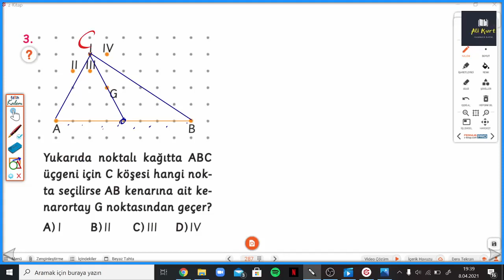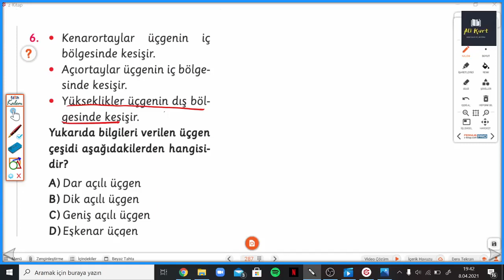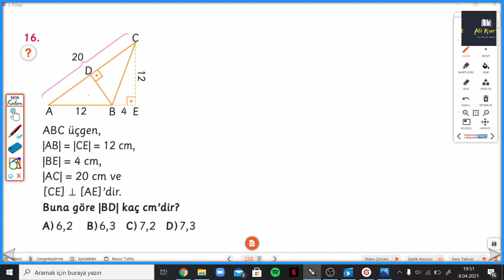3 Ü 1 YERDE 8.SINIF SYF.287-288 KAZANIM TADINDA SORULAR 36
3 ü 1 Yerde 8.Sınıf KAZANIM TADINDA SORULAR 36 ile devam ediyoruz. Arı 3 ü 1 Yerde soru bankasının ayrıntılı bir şekilde bulabileceğiniz, takıldığınız yerde yorumlarda soru sorabileceğiniz ve cevaplarını bulabileceğiniz bir kanaldır. Arı yayınlarının katkılarıyla 3 ü 1 Yerde Matematik Keyfi Soru Bankasının çözümleri bu kanalda sizlerle beraber olacaktır. Yeni soru çözümleri için takipte kalın... Diğer videolarımız için aşağıdaki linkten Youtube Kanalımı ziyaret edebilirsiniz.